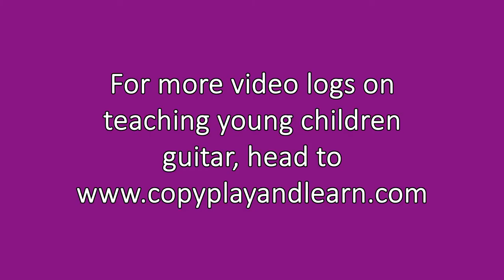The Suzuki Method For Young Beginner Guitarists - Yes or No?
In this video I discuss the benefits and shortcomings of using the Suzuki Method to teach guitar. I also share the tools I use to overcome the barriers to the Suzuki Method to engage my young students and have them progressing to the Suzuki Method with ease.